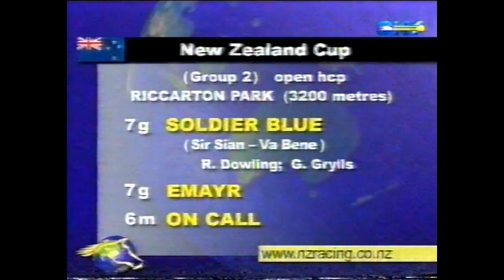2001 CJC New Zealand Cup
2001 CJC New Zealand Cup  17 November

RACING WORLD Vision

See